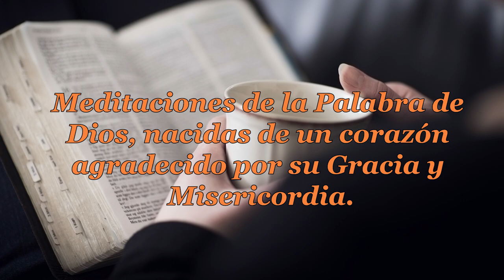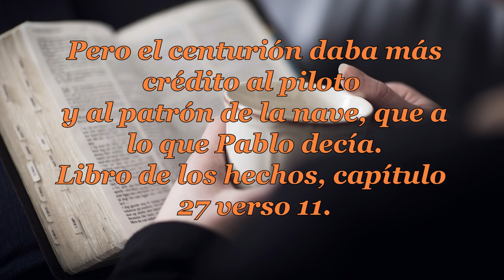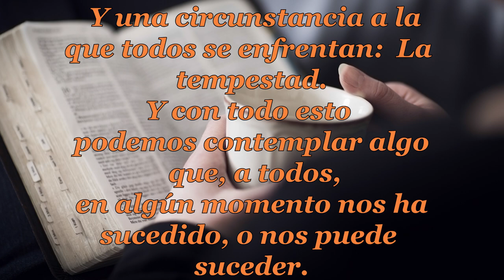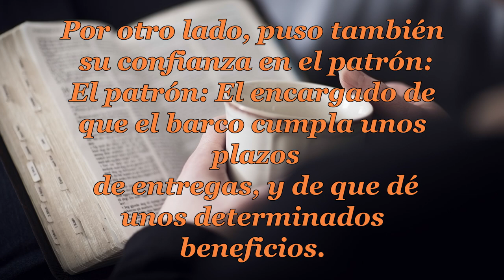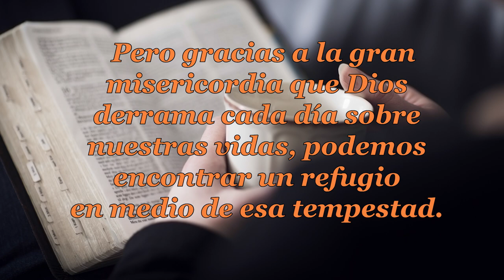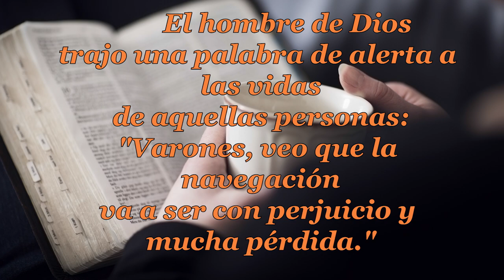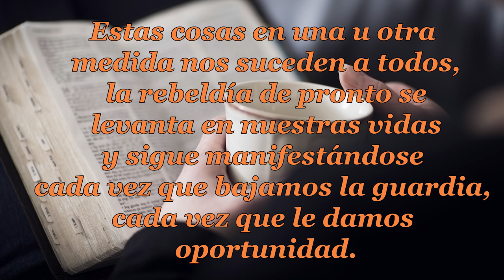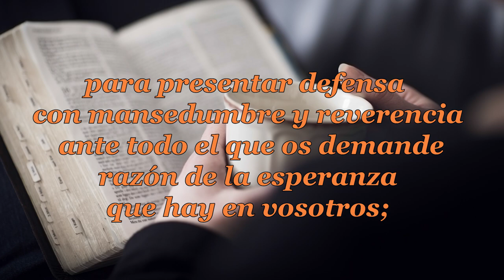048 EN LA TEMPESTAD